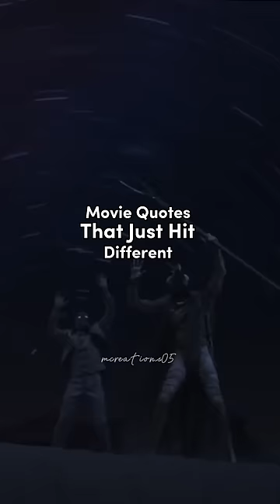Movie Quotes That Just Hit Different Part 2